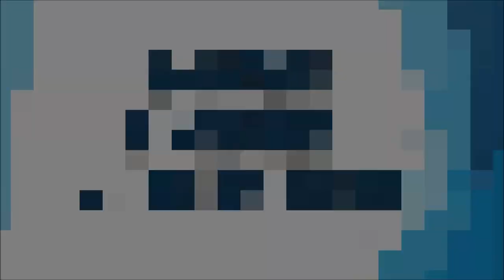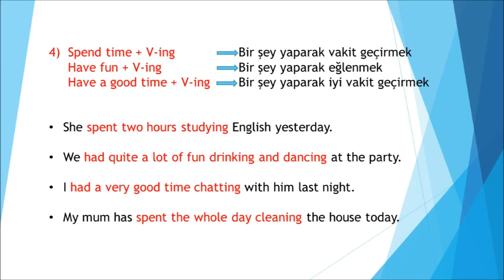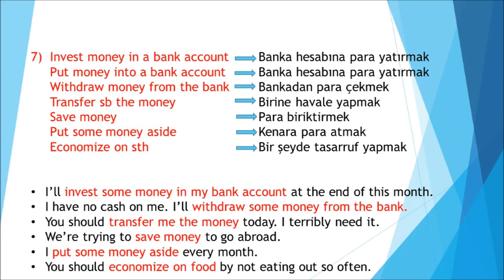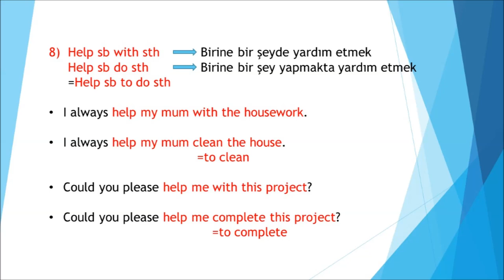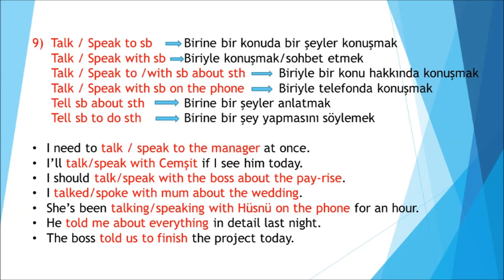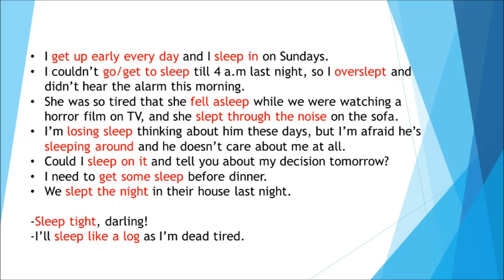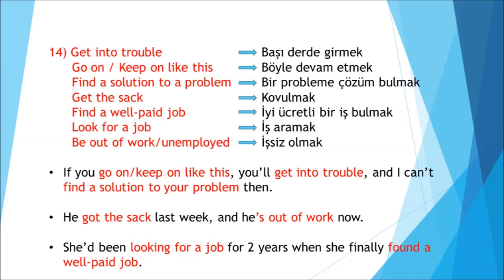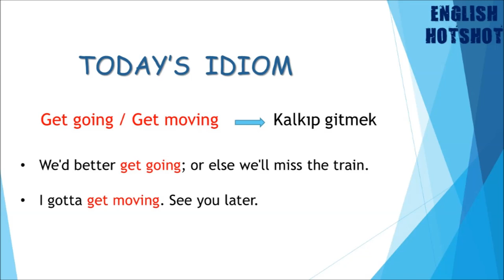70.DERS - AKICI İNGİLİZCE KONUŞMAK İÇİN MUTLAKA BİLMENİZ GEREKEN KELİMELER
70.DERS - AKICI İNGİLİZCE KONUŞMAK İÇİN MUTLAKA BİLMENİZ GEREKEN KELİMELER

 Kanalımızdaki ders akışlarını kolaylıkla takip edebilmeniz için, oynatma listelerimizin linklerini iletiyorum. Etkin bir şekilde faydalanmanız dileğiyle, Başarılar!